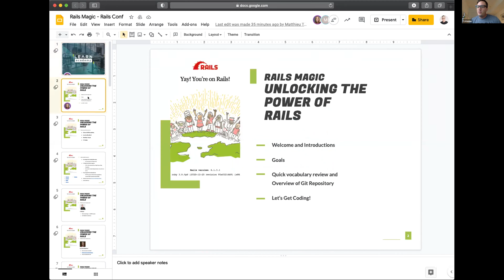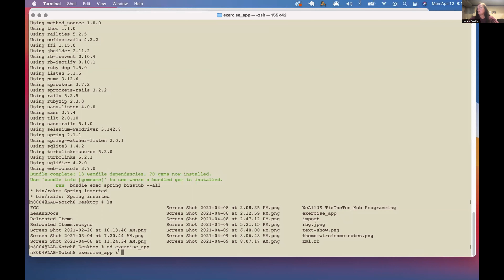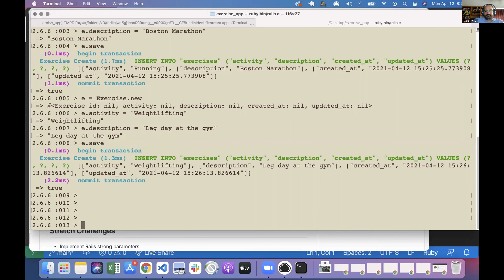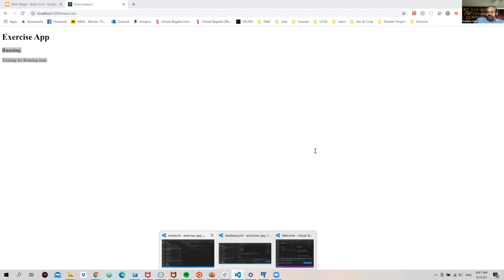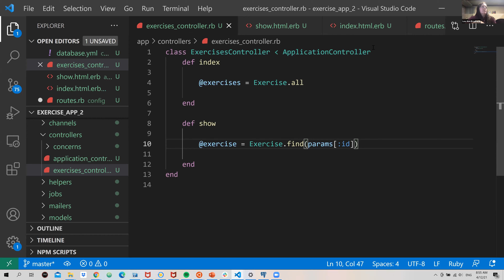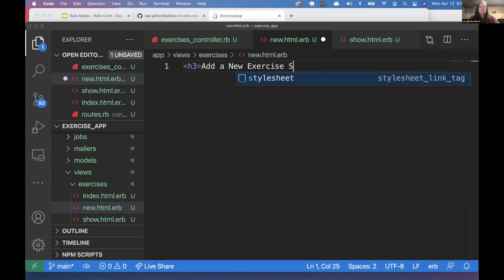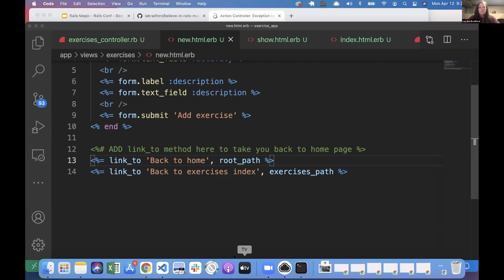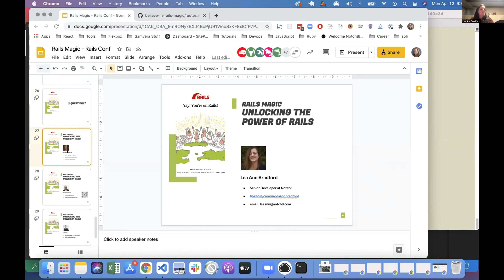Workshop: Believe in Rails Magic? Unlock the Powers of Rails